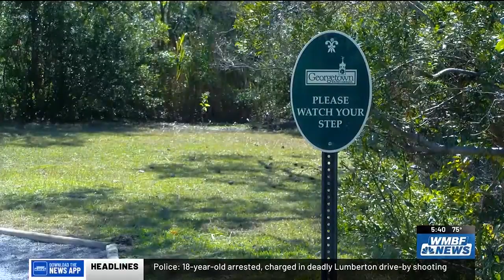Georgetown set to host Bassmaster Redfish Cup this weekend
For the first time, the Bassmaster Redfish Cup Tournament will take place at Winyah Bay in Georgetown.